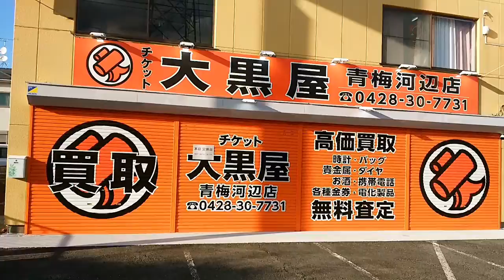大黒屋 青梅河辺店 3月からオープンしています。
青梅市に大黒屋さんが3月にオープンしている事を知らない方が多い様なので今回動画をUPしました。コロナ過の中で青梅市に新規に店舗をオープンされる方がいる事は嬉しい限りです。

大黒屋　青梅河辺店
住所 〒198-0036 東京都青梅市河辺町8-2-23　マルダイビル1F
営業時間 10:00～19:00:月火水木金土日祝
休業日 毎月 7日、17日、27日
買取品目 ブランドバッグ・ブランド時計・金・プラチナ・パラジウム・貴金属・ジュエリー・ダイヤモンド・金券チケット・切手印紙・株主優待券・JR回数券・デジカメ・カメラレンズ・携帯電話・スマホ・AV機器・電化製品・ブランド衣料・靴・服飾雑貨・ゲーム機器・おもちゃ・ホビー・ブランド食器・楽器・電動工具・釣具・ヘルメット・記念金貨・銀貨・古銭・外国金貨・お酒など